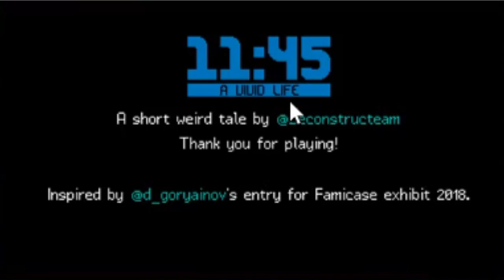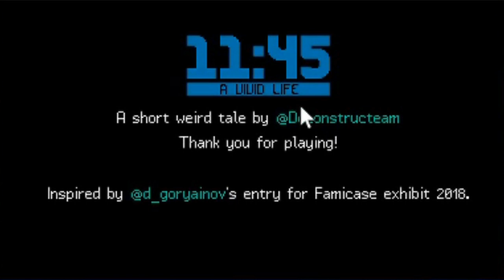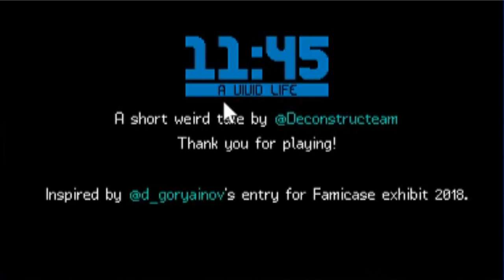11:45 A Vivid Life | {Complete Playthrough}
WARNING: Partial nudity, and other things some people may find disagreeable.

A free game about stealing an X-Ray machine because you think your skeleton is fake. ...What?